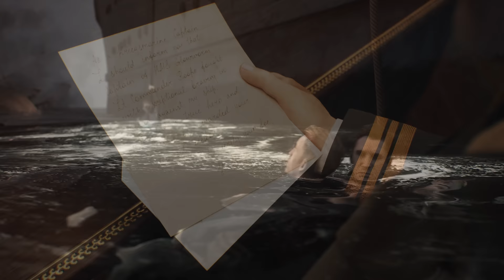Enemy's Bravery Caused German to Ask For Medal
Register now using code YARNHUB and receive a huge starter pack including 500 Doubloons, 1,000,000 Credits, 7 days Premium Account time, and a free ship after 15 battles. Choose one of: Phoenix, Kuma, Courbet, Dante Alighieri, Wakeful
Don't miss out on this amazing opportunity!

Hit join to become a member and get exclusive perks   / @yarnhub

0:00 - HMS Glowworm lost in the North Sea
01:06 - Battle with German destroyers
02:32 - Admiral Hipper joins the fray
05:19 - World of Warships
07:08 - Captain Roope orders to ram Admiral Hipper
08:30 - Captain Heye orders to help British sailors
09:19 - Roope’s final act of bravery
10:30 - Heye demands Royal Navy to give Roope a medal

It’s April 8, 1940 and HMS Glowworm is in the North Sea. Commanded by Captain Gerard Broadmead Roope, it became separated from its battle group. Upon detecting an unknown ship, they realize it is a German vessel. HMS Glowworm bravely fought first one then two German destroyers who outgunned her. The German Destroyers call for help and the massive cruiser, Admiral Hipper answers appearing on the scene firing at HMS Glowworm. In this David vs Goliath battle the Glowworm is severely outgunned. Despite suffering heavy damage, Captain Roope orders a daring torpedo attack and retreats behind a smoke screen. As the intact Hipper emerges from the smoke Roope knows it's all over. Roope, with no options left to him commands a desperate last move: ramming the Admiral Hipper. An incredibly brave action that won him the respect and admiration of his enemy.